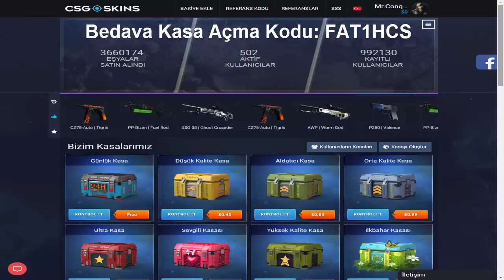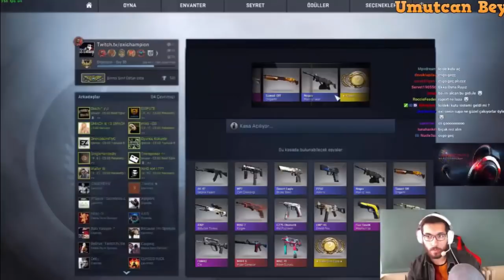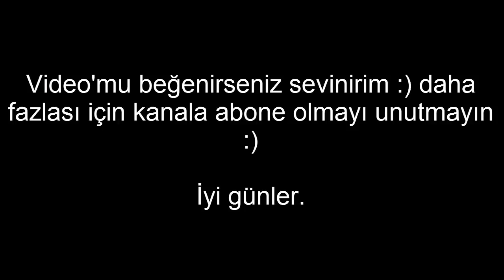CS:GO Bıçak/Eldiven Çıkartan Youtuber/Yayıncılar (Unlost,Zeonn,ThetaBetaPlays)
Merhaba arkadaşlar bugün sizlere bıçak çıkartan yayıncı youtuberleri derledim.